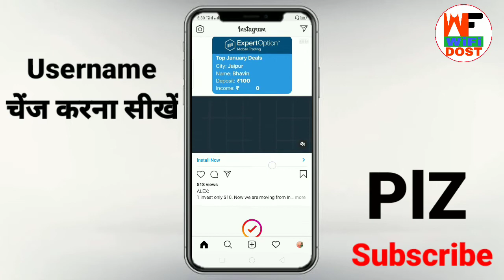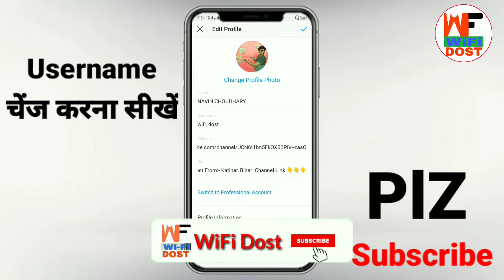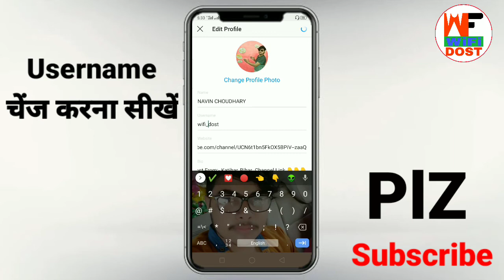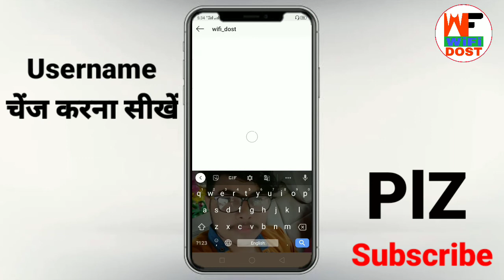instagram username kaise change kare | instagram pe username kaise change kare | instagram website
instagram username kaise change kare | instagram pe username kaise change kare | wifi dost

🔴 My Use 🔴